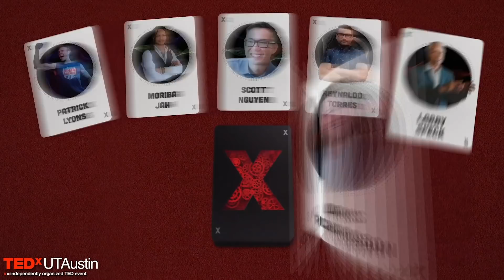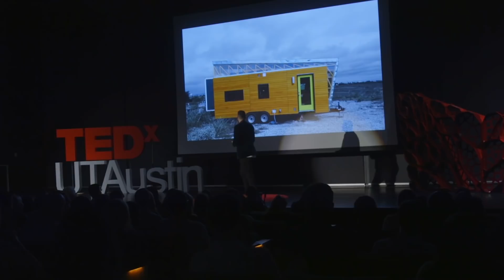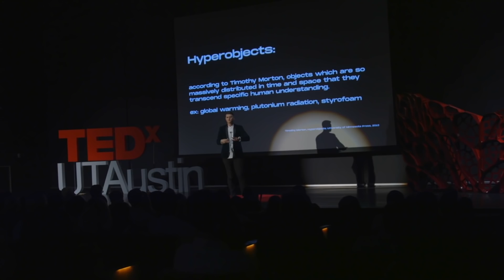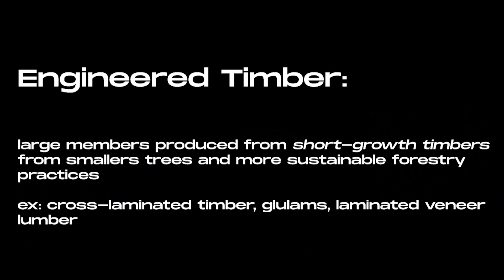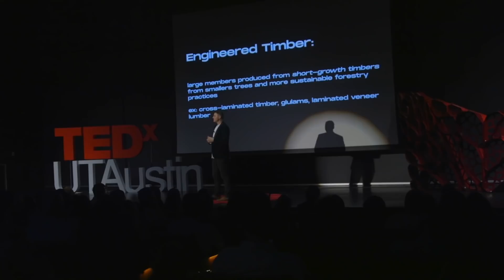Beyond Sustainable Architecture | Davis Richardson | TEDxUTAustin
Climate change and energy scarcity are both inhuman problems. These issues are monoliths, transcending cultures and generations, and it’s unclear what decisions need to be made today in order to combat them. Student architect Davis Richardson wants the structures we build to be just as dynamic, vast, and elaborate as the problems we face. By putting ourselves in situations that are sustainable and shockingly different from the status quo, we can inspire a new wave of environmentalism and challenge humanity’s obstacles into the future.

Thanking Driss Elmeloud (@iamdriss) for the opening gears animation reel.  Davis is a Bartlett Cocke Scholar and M.Arch I Candidate at UT Austin's School of Architecture (UTSOA). He is also the Editor for Essays and Interviews for ISSUE, UTSOA's student publication of the best projects of the year, and a designer at THOUGHTBARN, an architecture studio in Austin. His writing has been featured in PLAT, an architecture journal from Rice University, on CritDay, an architecture-student feed, and more; he's spoken at events on architecture, affordable housing, and sustainability, including SXSW, Mensa, and the American Institute of Architecture Students, following the success of the tiny house he built himself in 2016. This talk was given at a TEDx event using the TED conference format but independently organized by a local community.